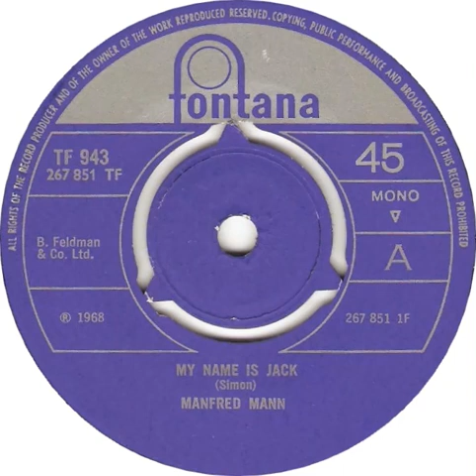(19a) Manfred Mann - My Name Is Jack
Mono single 'A' side released 7 June 1968